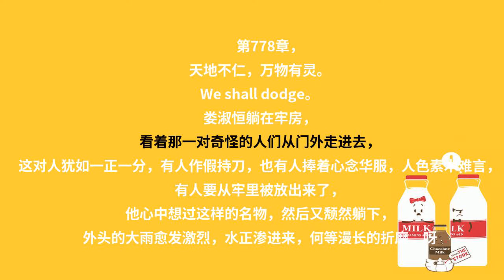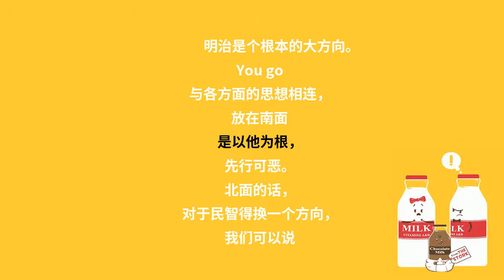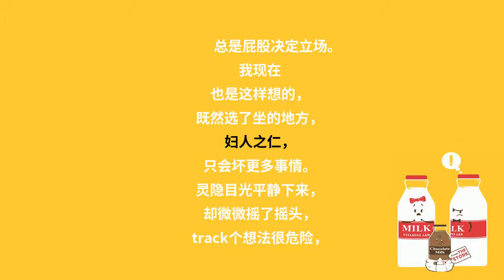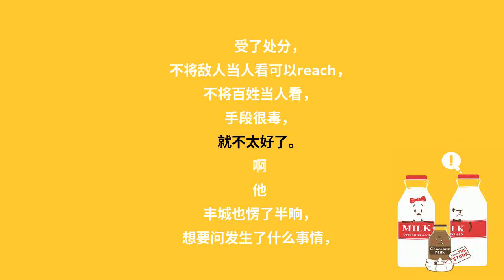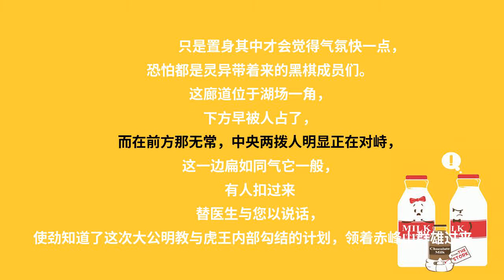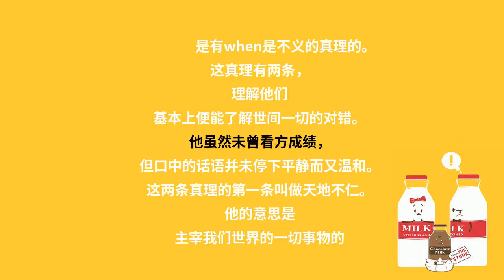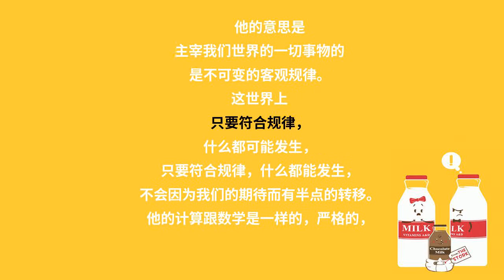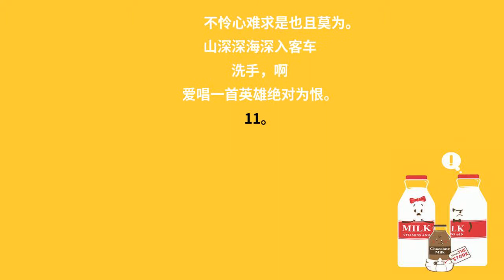赘婿七百七十八章：天地不仁 万物有灵（本集冠名：志仔）